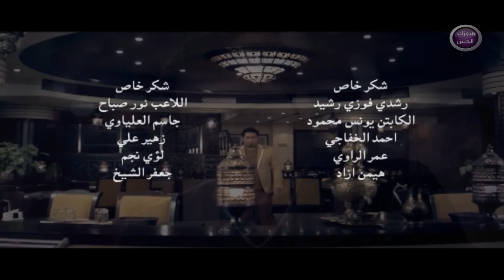علي الفريداوي - يا صغيرة (فيديو كليب) | 2014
Ali alfrdawi - Ya Sghira (video Clip) | 2014

اخراج سوران علي شريف